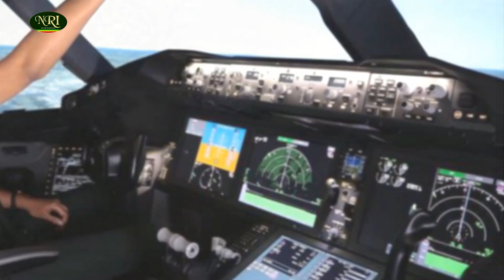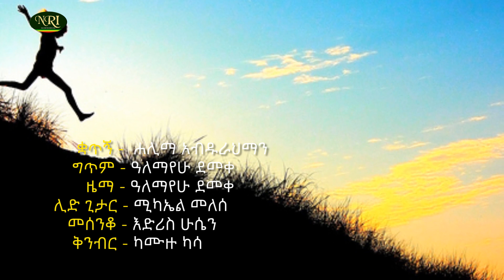Halima Abdurahiman – Quatign - ሐሊማ አብዱራህማን - ቋጥኝ - Ethiopian Music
Halima Abdurahiman - Quatign - ሐሊማ አብዱራህማን - ቋጥኝ - a song from the album ‘Semay’  and this album produced by Nahom Records.
ይህ ‘ቋጥኝ’ የተሠኘው የሐሊማ አብዱራህማን ሙዚቃ በድምጻዊቷ በተሠራውና ‘ሠማይ’ በተሠኘው አልበም ውስጥ የተካተተ ሲሆም አልበሙን ፕሮዲውስ ደረገው ናሆም ሪከርድስ ነው፡፡